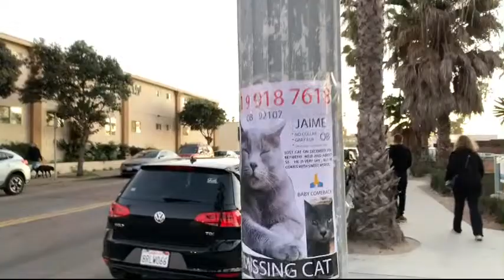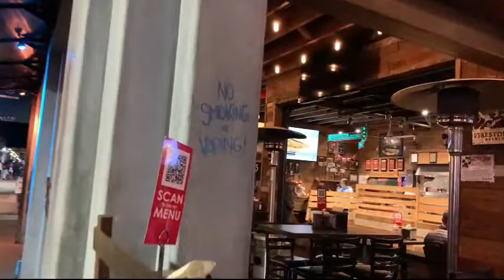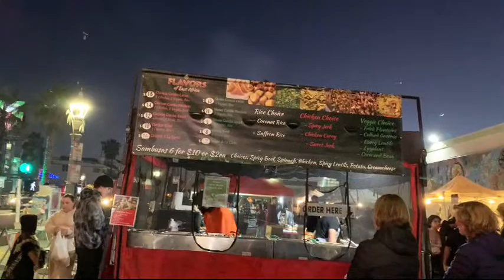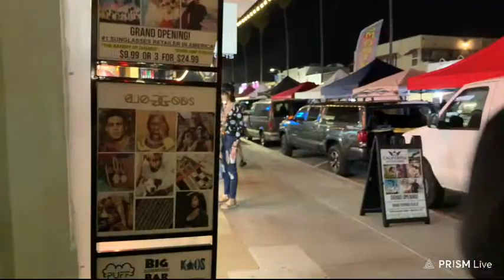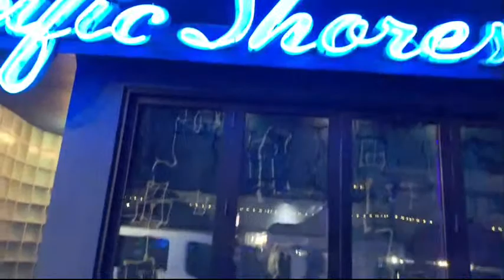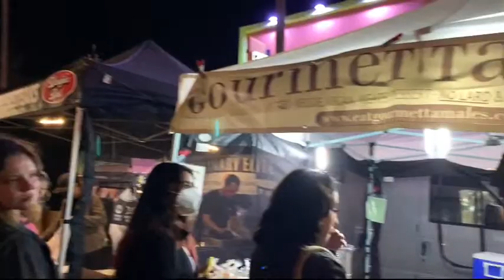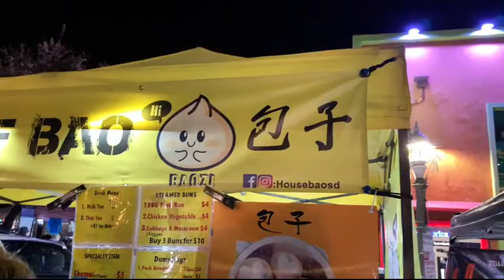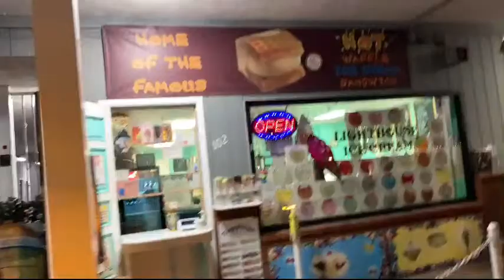San Diego with Cappy, Goo, DJ Darren, Nano, Garth, and more! [$2 TTS $5 MEDIA]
$minetteYT